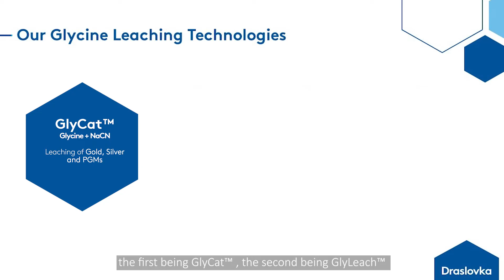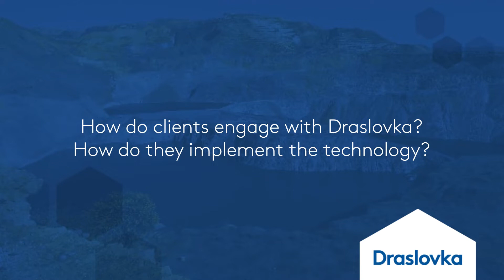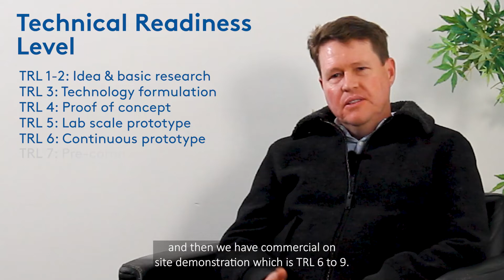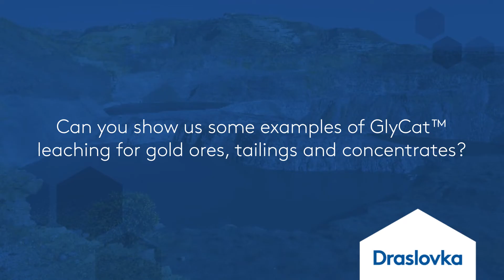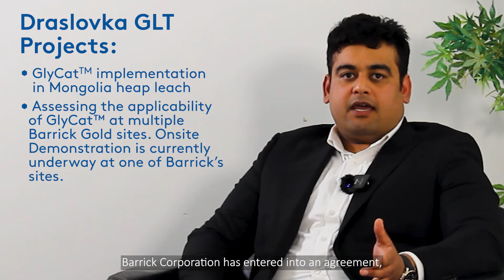Glycine Leaching Technology (GLT) Overview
This video provides an overview of the patented Glycine Leaching Technology from Draslovka which is designed to help mines improve recovery of gold, PGM's, copper, nickel, and cobalt while reducing processing costs and boosting ESG.